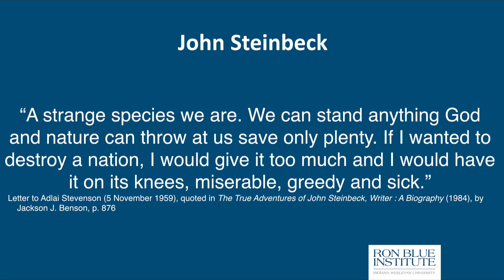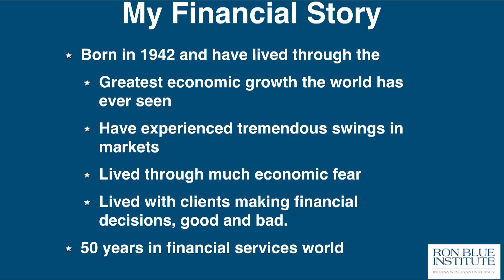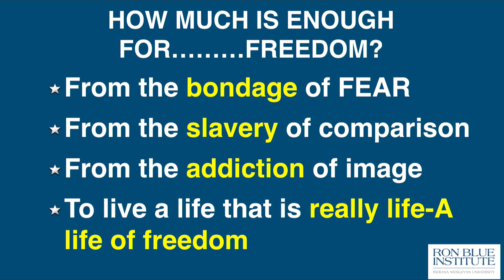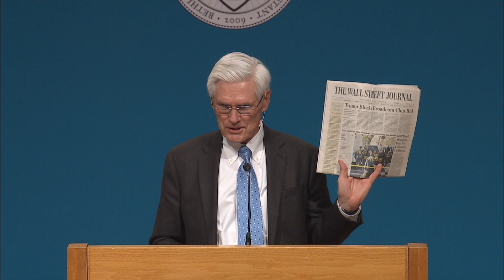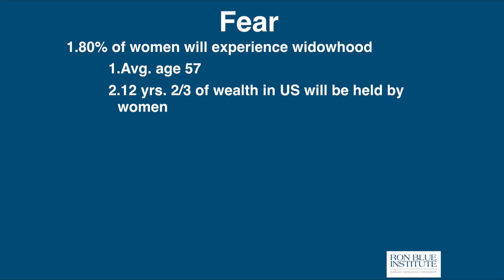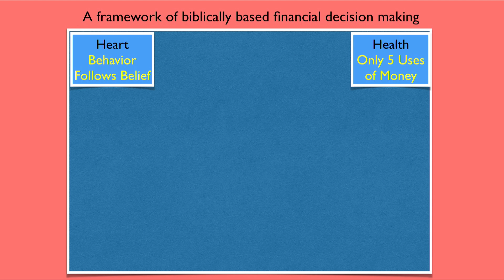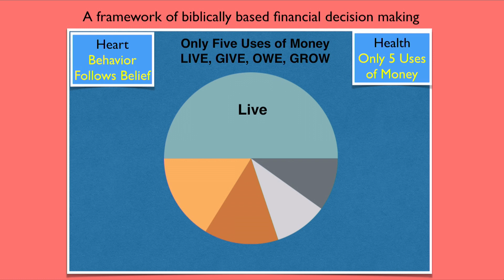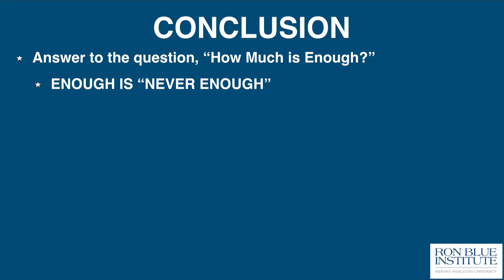Commerce and Vocation - Ron Blue